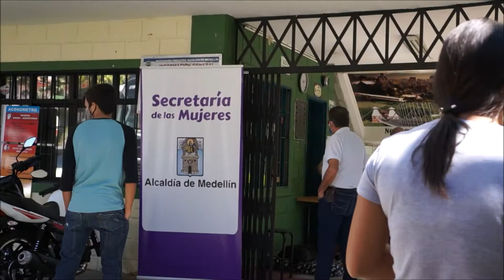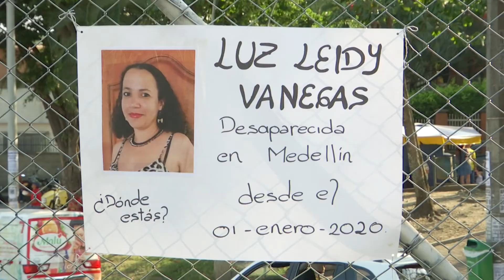Alcalde de Medellín pidió garantizar los derechos a las mujeres migrantes venezolanas - Telemedellín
Medellín realizó de manera virtual un nuevo Consejo de Seguridad Pública para las mujeres. Entre las conclusiones, el alcalde Daniel Quintero pidió a las instituciones, en especial a las de salud, garantizar los derechos a las mujeres migrantes venezolanas.